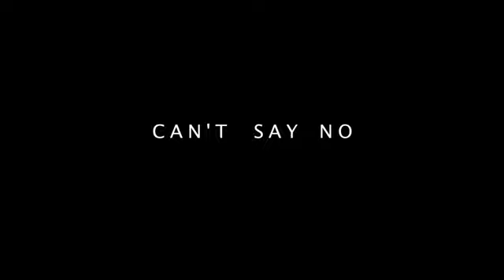Tinashe - Can't Say No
Zimbabwean American Singer